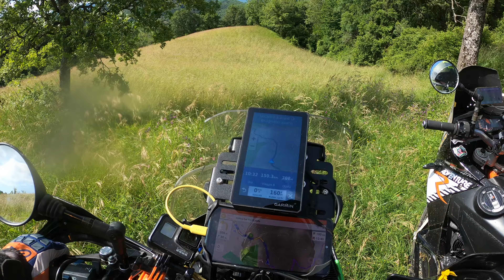Bobbio Chiavari HardAdventure EnduroWeekend EP1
Moto: Kawasaki Kle 500 1998 (Kalipso)
Yamaha Tdm 900 2004 (Lella)

SEGUICI PER NON PERDETI LE PROSSIME USCITE!
Be wild, Be ridden!